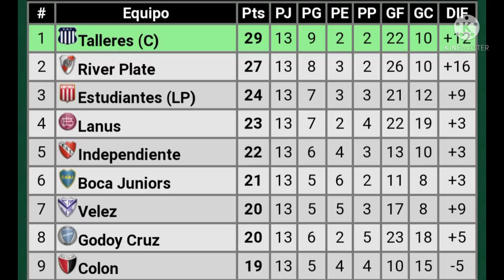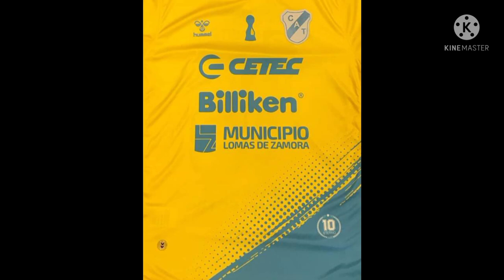LOS SONIDOS DEL CLUB // TEMPERLEY - TALLERES [Previa]